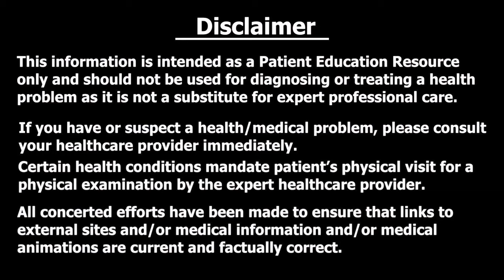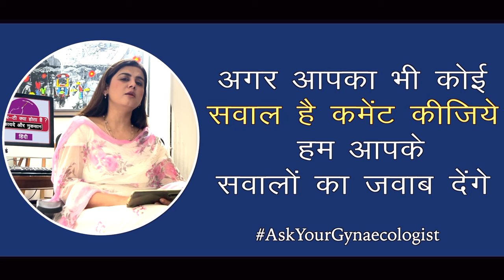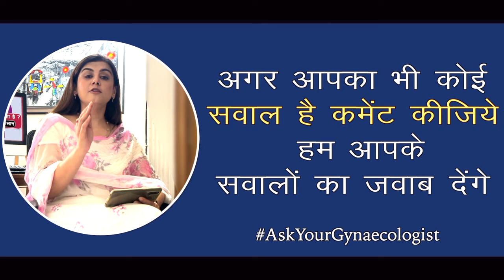Copper T लगवाने के बाद संभोग में समस्या | Ask Your Gynaecologist | Dr Puja Dewan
कमेंट बॉक्स में आपने ढेरों सवाल पूछे थे | Dr Puja Dewan ने आपके सवालों को पढ़ कर उनका जवाब दिया | अगर आपका भी कोई सवाल है, कमेंट में अपना सवाल लिखे Dr Puja Dewan आपके सवालों का जवाब देगी |

For Medical-Gynae Online Teleconsultation With Dr. Puja Dewan.

DR. PUJA DEWAN
MBBS,DGO,DNB,MRCOG(UK),FRCOG(UK),PhD
DHA,DMLS,MRM(UK),MNAMS
FMIS,FIMSA,FICMCH,FICOG,FAM(Germany),FRSH(UK)

Specialization
Gynaecologist, Fertility (IVF) Specialist & Gynae Endoscopic Surgeon;
3D Ultrasonology, High Risk Obstetrics, Preventive Oncology

Beauty Pageant Winner Crowned
Mrs Universe Artistic 2023
Mrs Universe Eurasia 2022,
Grehlakshmi Mrs India 2022,
Mrs India Kalinga Sundari 2022;
Mrs Stunner India (subtitle crown)

Stay healthy!

कॉपर-टी क्या होता है ?,कॉपर टी किस समय डाला जाता है ?,कॉपर टी के फायदे,कॉपर टी के नुकसान,Benefits,Side-Effects,Hindi,what is copper t,what is copper t in hindi,what is copper t removal,what is copper t how to use it,what is copper t for female |